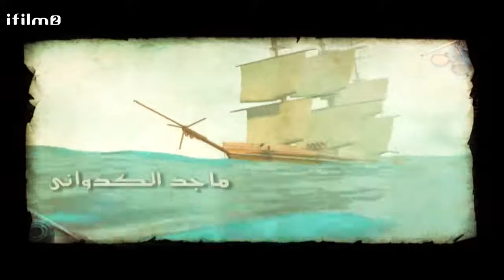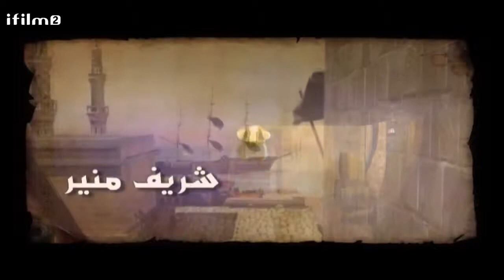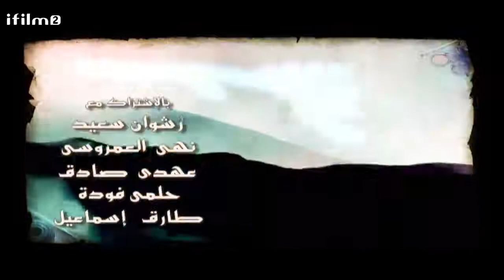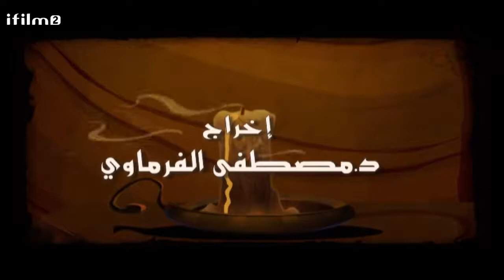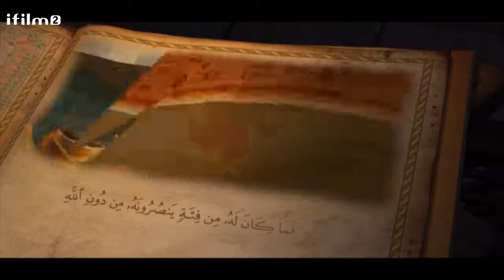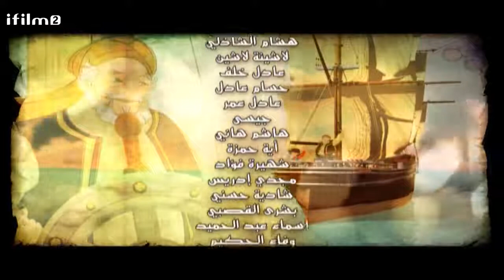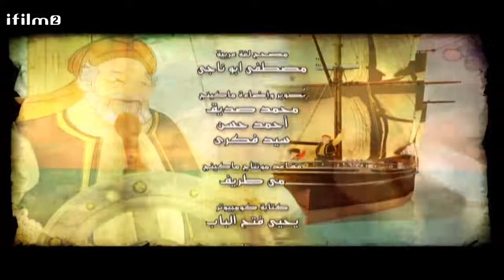داستان انسان در قرآن، قسمت پنجم(۵)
از آی فیلم ۲